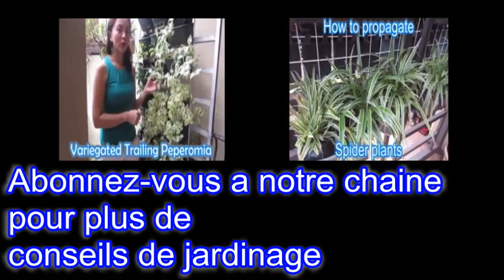Comment propager des plantes Afro